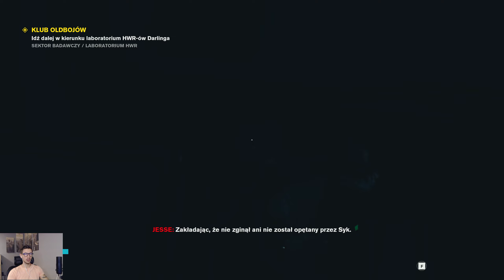Control |#7| A co to za łamigłówki 😁👽👾[2K]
Witam mordeczki i zapraszam do oglądanie kolejnej niezwykłej serii na moim kanale! 😁 Tym razem w nasze ręce trafia gra pod tytułem Control 😵😵Control to trzecioosobowa strzelanka science fiction, rodem serial Z Archiwum X. Gracz musi zmierzyć się z inwazją sił nie z tego świata, a w walce z nimi wykorzystuje szereg zdolności specjalnych oraz telekinetyczny pistolet, który poza strzelaniem pozwala ciskać obiektami i przeciwnikami na odległość. 😎
Także na pewno będzie się działo 👽🤖